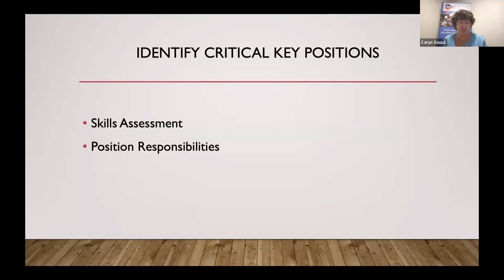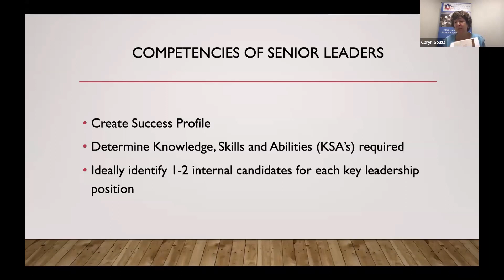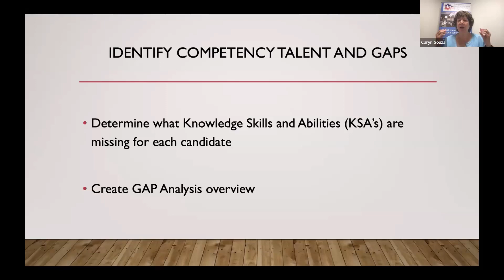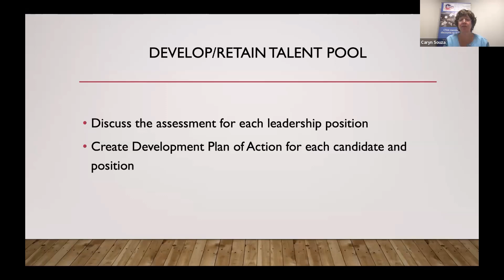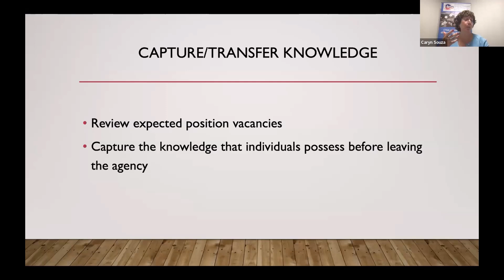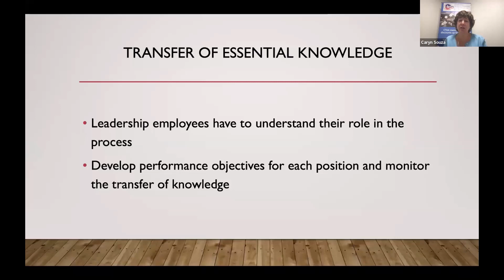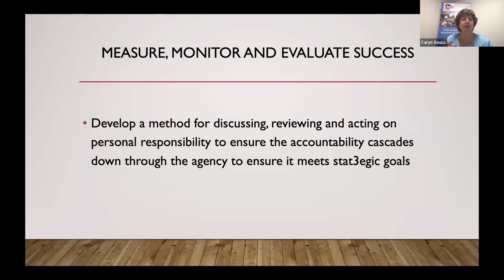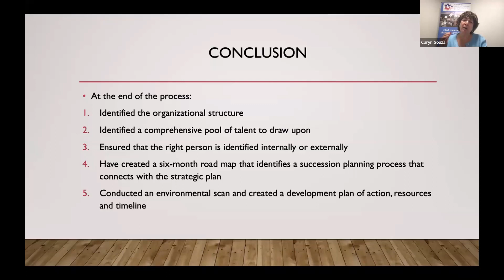MPTA Education Series Presents: Succession Planning